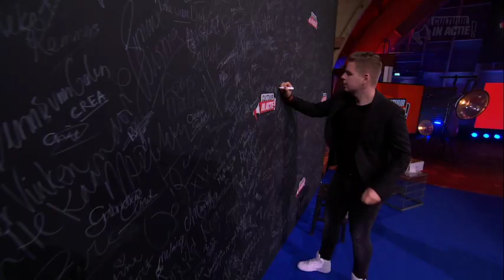Giovanni Sturkenboom - Cultuur in Actie!